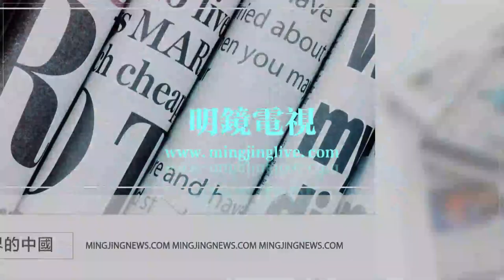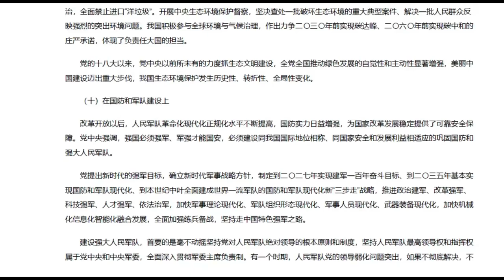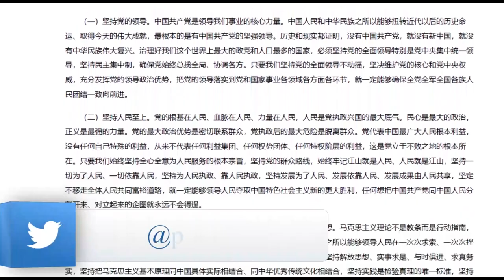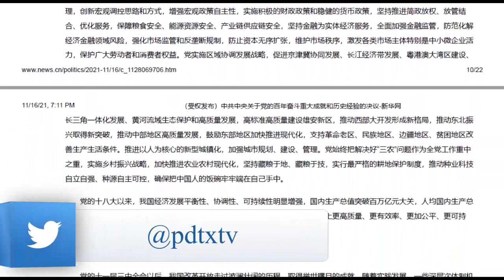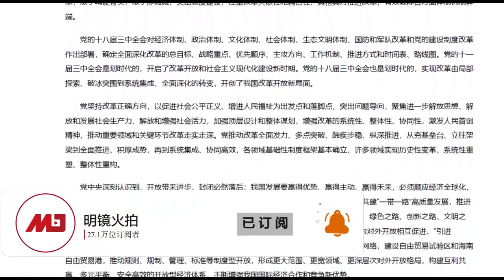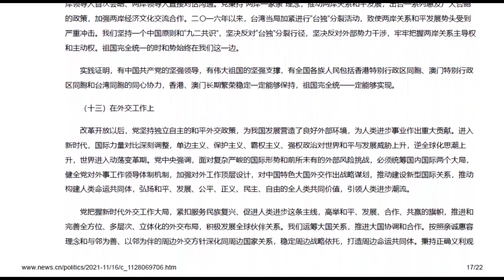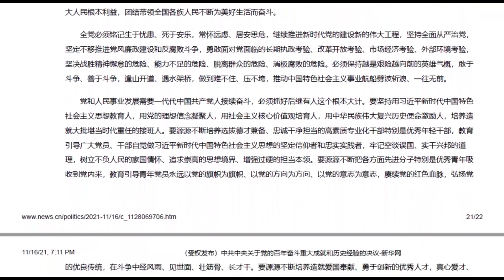人血不是胭脂，六中全会决议既看不到事实也看不到教训；决议为中国政局动荡埋下伏笔：习挡住50后甚至60后登顶；决胜还是要靠刀把子？|《世界的中国》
更多新闻资讯来源：
明镜新闻网